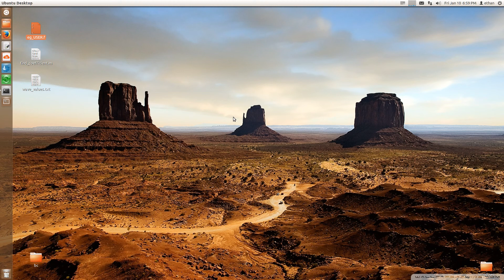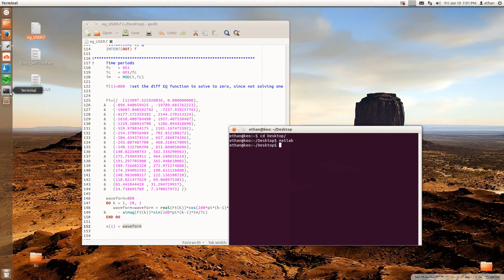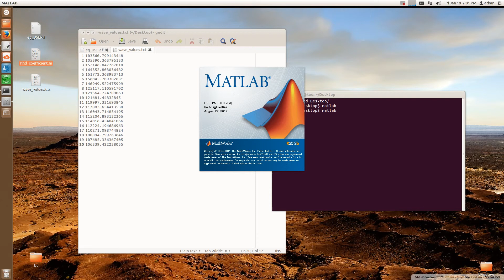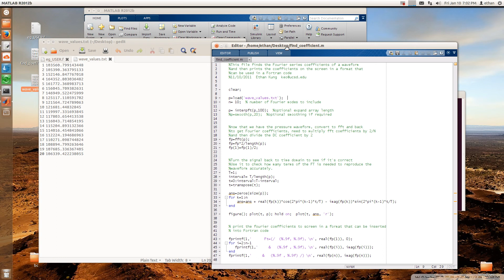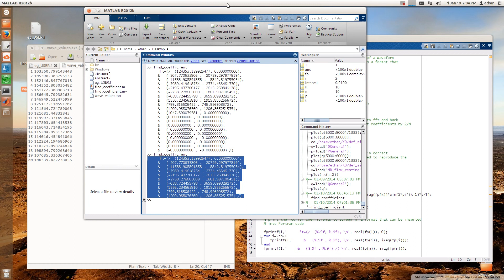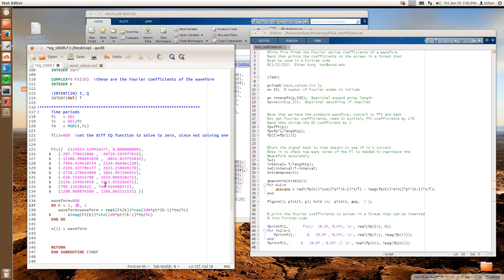How to prescribe a time-varying boundary condition tutorial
Level: Intermediate
This tutorial shows you how to reproduce a time-varying waveform in GenBC using Fourier series